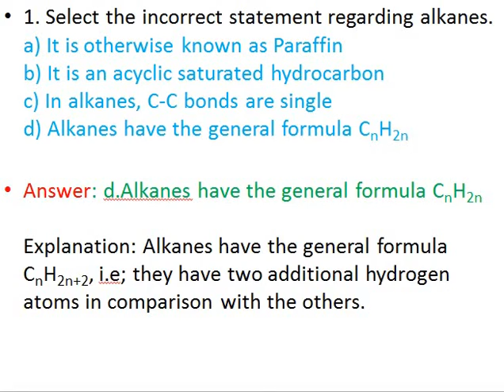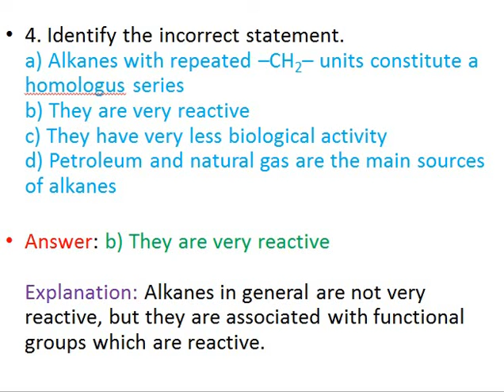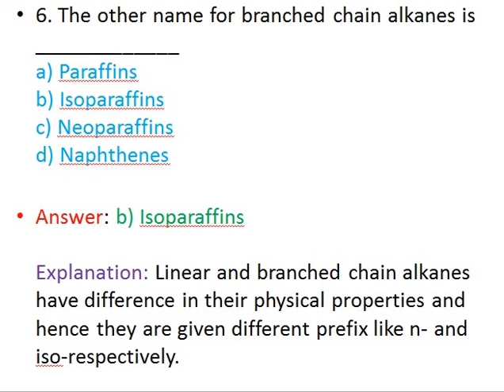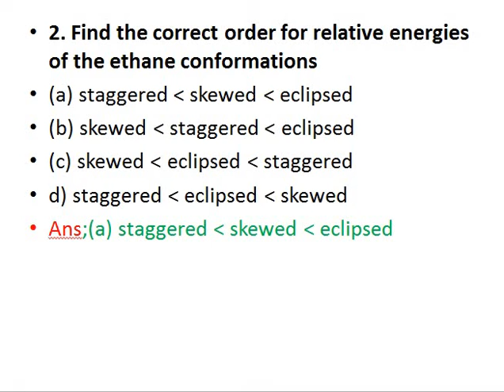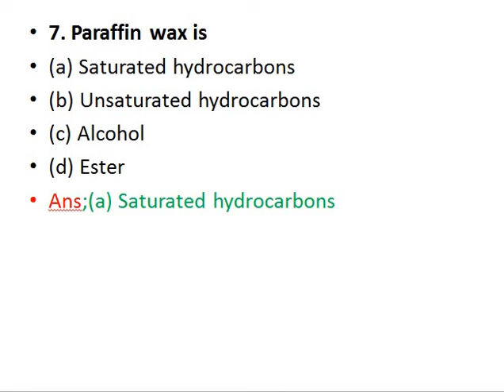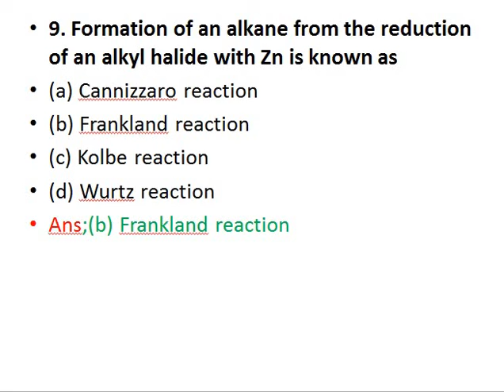MCQ on alkanes unit-2 organic chemistry b.pharma gpat ,niper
gpat niper creativepharmacy alkane alkene organicacid alkane mcq akanes, also called paraffins, are a class of hydrocarbons that are fully saturated with hydrogen. They contain no double or triple bonds in their carbon skeletons and, therefore, have the maximum number of carbon to hydrogen covalent bonds